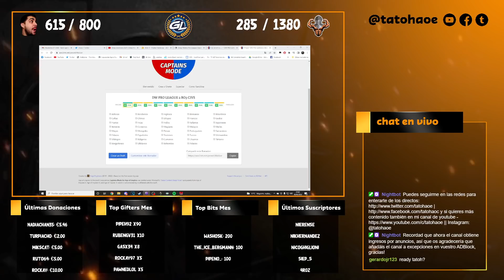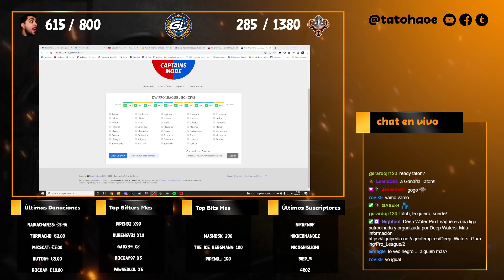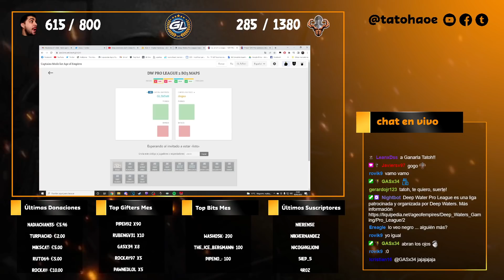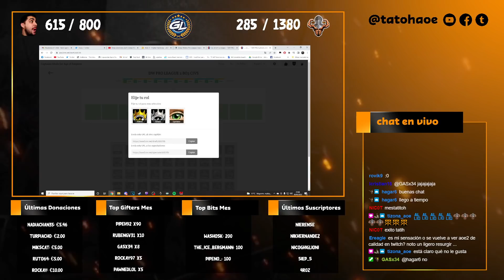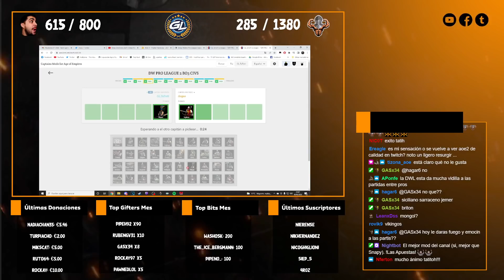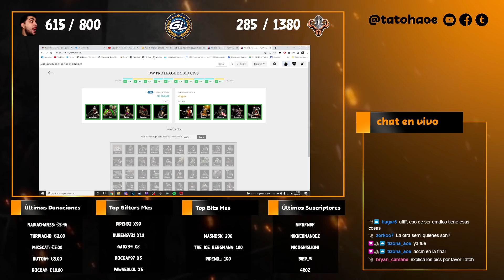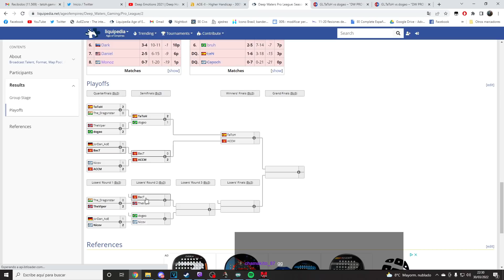DWL - SF WB vs dogao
Ya estamos en los PlayOffs. Es doble eliminación. Estas partidas son las Semifinales del Bracket de Arriba vs dogao.

Si queréis ver los grupos y más información aquí (cuidado spoilers)